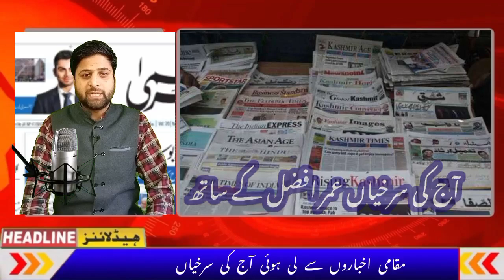Morning Headlines || Newspaper Headlines || Latest News In J&K || Top News In Jammu Kashmir.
Morning Newspaper Headlines with Umar Afzal.